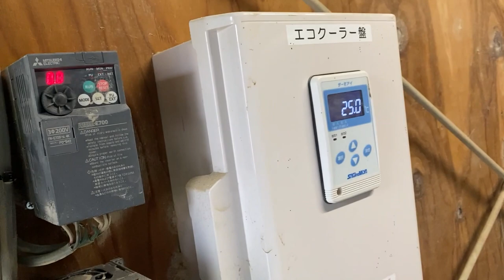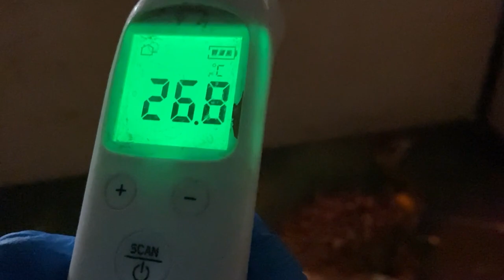朝のひな舎の世話 小さい子も大きい子もわらわら 20230515【美里オーストリッチファーム】ダチョウ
2023年5月15日（月）の朝のひな舎の世話の様子です。